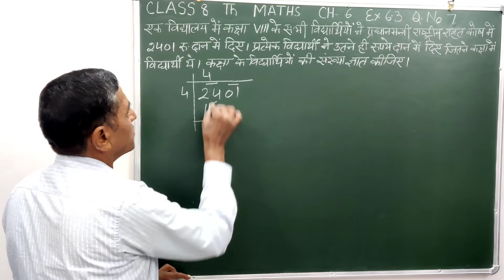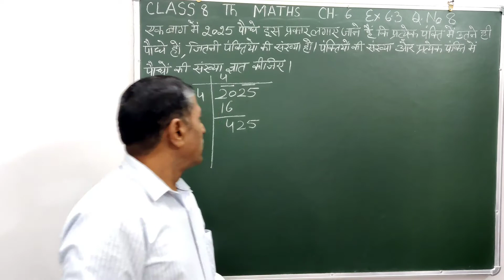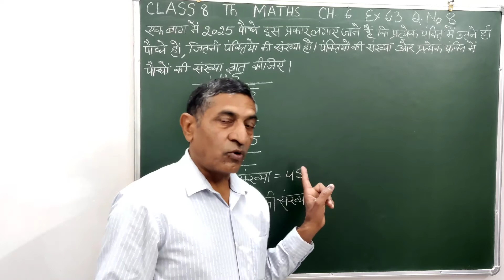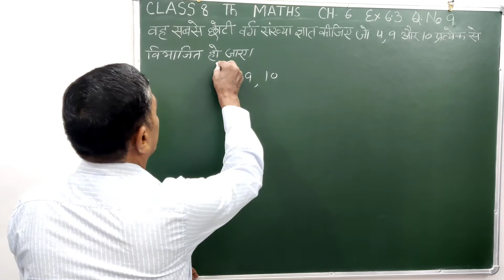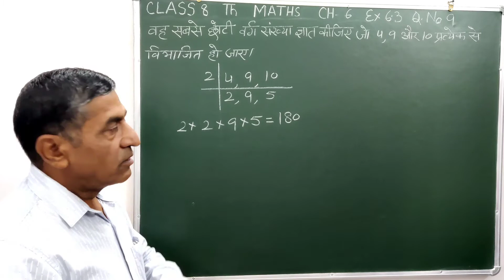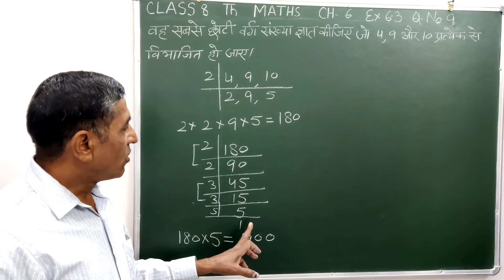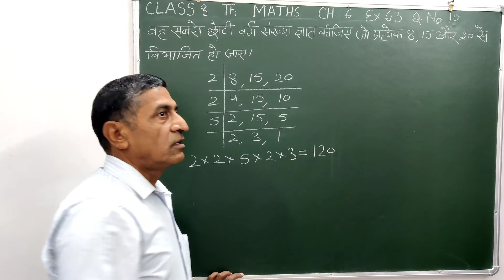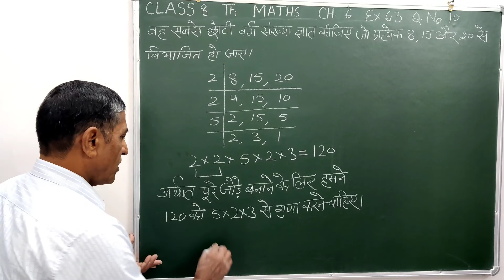Class 8 Maths | Chapter 6 | Ex - 6.3 NCERT | Q.No. 7 to 10 ( Part 5 )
Your queries-
class 8 Maths NCERT chapter 6 Ex- 6.3 Complete Solutions
Ex- 6.3 Solutions  Class 8  Maths by Kuldeep Narwal